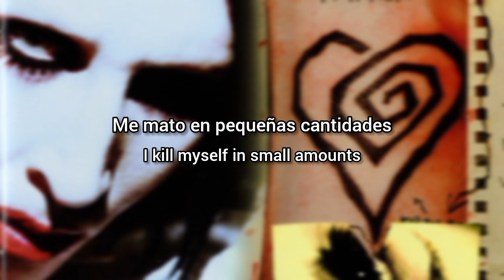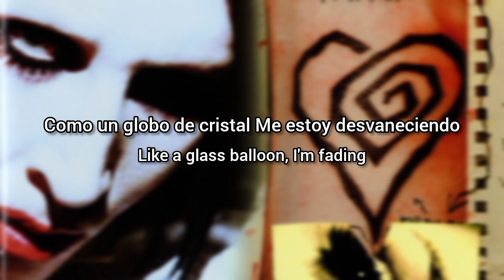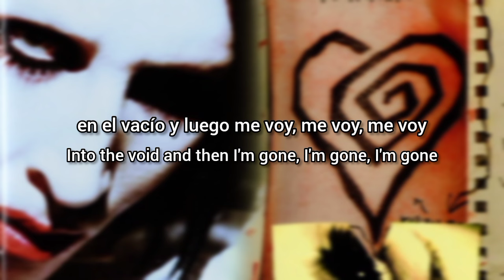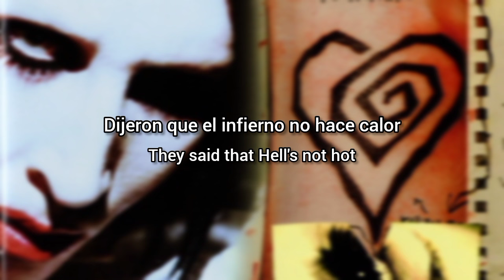Marilyn Manson - They Said That Hell’s Not Hot (Lyrics Sub Español & Ingles)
They Said That Hell’s Not Hot es el track numero 4 del

álbum Eat Me, Drink Me de Marilyn Manson